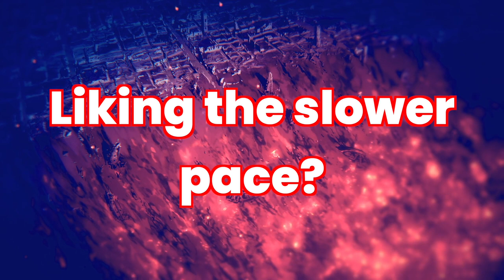Why did Eren Change? AOT S4 Anime Vs Manga | Attack on Titan Season 4 Episode 9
Why did Eren Change? AOT Anime Vs Manga Attack on Titan Season 4 Episode 9

AOT season 4 Manga comparison by Foxen. Looking at the Japanese AOT manga compared to the japanese AOT season 4 anime dialogue. Also comparing the official English AOT manga to the official English AOT Anime subtitles. How is AOT Season 4 under Mappa studio?

Attack on Titan Season 4 Episode 9 covered AOT chapter 106 and 107
Hobo Eren vs WarHammer Titan. Mikasa, Levi and scouts arrive
Gabi kills Sasha. Zeke betrays Marley

Mappa showcase showed off Attack on Titan character designs for Levi Ackerman, Mikasa Ackerman, Connie, Armin and Jean.
Hange, Sasha, and Eren were missing.
Mappa Showcase AOT Char Designs and Event info

Attack on Titan Season 4 Episode count as 16 episodes from AOT website Bluray info
Could a AOT Season 4 second trailer be coming?

Attack on Titan Season 4 final release date is December 7th 2020 in Fall Anime season

Attack on Titan Season 4 trailer released today! Attack on Titan final season comes out Fall anime season 2020 aka October!.
New Attack on Titan Season 4 trailer shows off the Marley Arc, Attack on Marley Arc. New Final WarHammer Titan Titan Revealed.
4 years later you see Older Eren Yeager, Mikasa Ackerman, Levi Ackerman, Jean, Connie, Sasha, and Armin.

New Armin Colossal Titan shown looking different original Colossal Titan.

Attack on Titan focuses on the story of Armin Arlert, Mikasa Ackerman, and Eren Jaeger battling against the mighty Titans of their world.

The story begins in 845 after the fall of Wall Maria and Titans started eating humans within the Shiganshina District. This pushed humanity back behind the second Wall, Wall Rose. Only Wall Rose and Wall Sina were left to stop the Titans.

Support the official Attack on Titan manga release monthly on Crunchyroll and Amazon
Follow Foxen Anime on Facebook & Twitter!

More Attack on Titan Facts Videos!!  😄